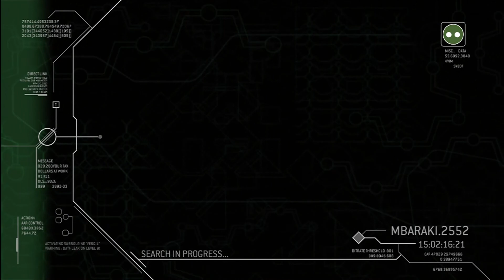[13] Halo Odst- Kikowani Station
Five hours after the drop, following the skirmish atop NMPD headquarters, the squad carries a wounded Romeo toward Kikowani Station. Buck has a plan to escape the city through the MagLev Train tunnels leading to Old Mombasa, only to realize that the area has been flooded by water. Out of options, Buck administers biofoam to Romeo's wound and, in a risky move, decides to hijack a Phantom and fly it out of the city. Buck and Mickey make their way through heavy Covenant defenses on a station platform, where Mickey manages to steal a Phantom. While Dutch and Romeo man its turrets, Buck pilots a Banshee and escorts the Phantom though Covenant lines, which include Banshees, Shades, and Anti-Air Wraiths. After surviving close-quarters aerial dogfights and a few foot skirmishes through tunnels, between high-rises, and over flooded areas of the city, the squad encounters and defeats a Scarab. Clear of the city, Buck ditches his Banshee mid-air and boards the Phantom to rejoin his men. A comment by Romeo allows Buck to realize where Dare is, and he abruptly orders Mickey to turn around the ship so he can go find her.